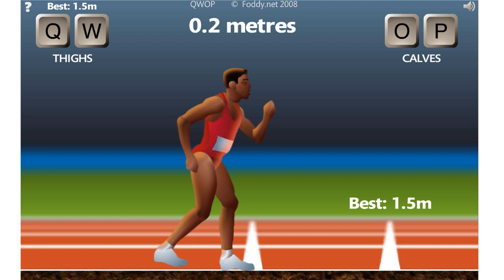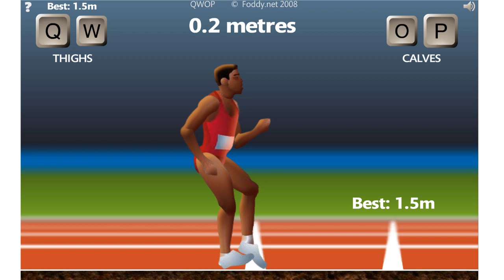QWOP - Make Daddy Proud!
By special request, I try out QWOP, the most difficult game ever!